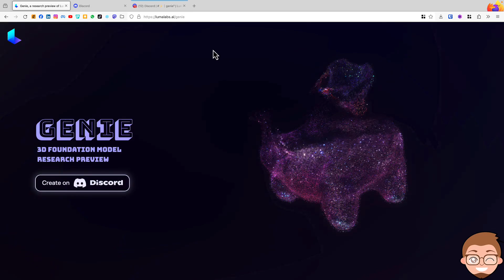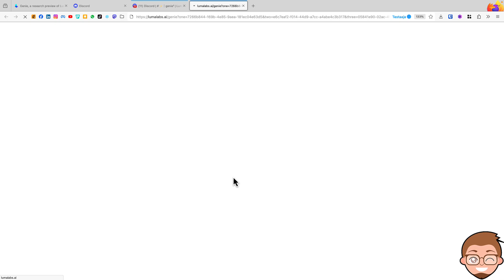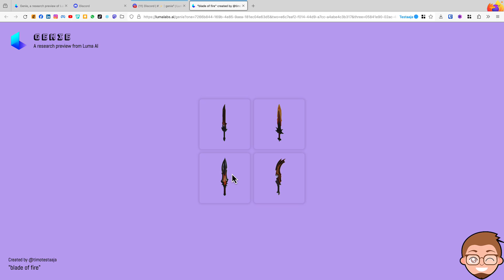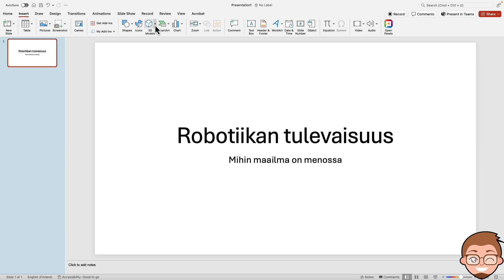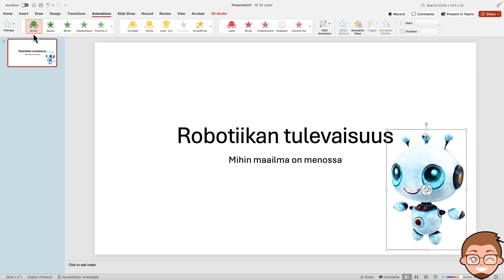Luo 3D-malleja tekoälyllä pelkästä tekstistä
Kuvia voi luoda vaikka millä tekoälyllä, mutta voit myös luoda kolmiulotteisia objekteja, jotka voit sitten vaikka 3d-tulostaa oikeaan maailmaan. Tässä esittelen miten käytät Luman Genie-tekoälyä kolmiulotteisten objektien tekoon.